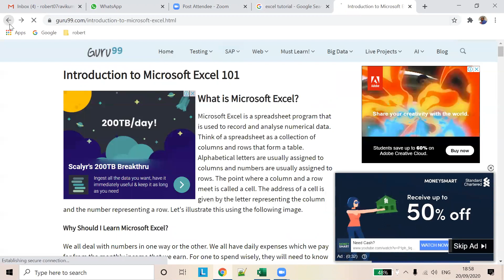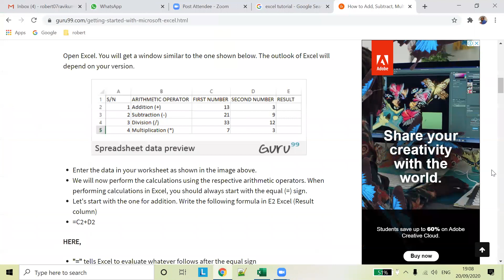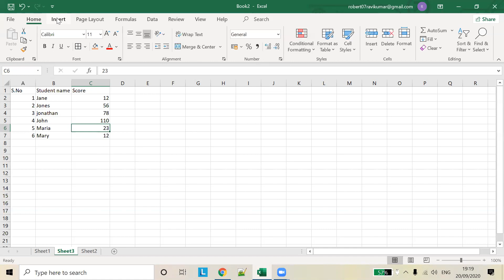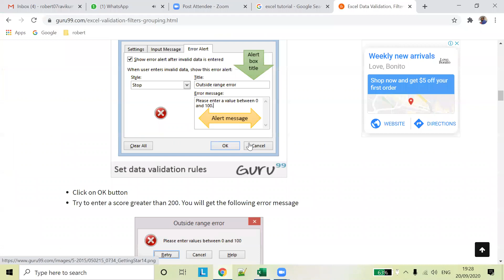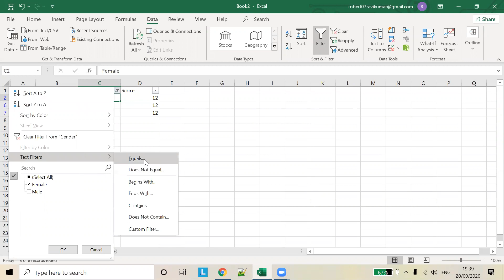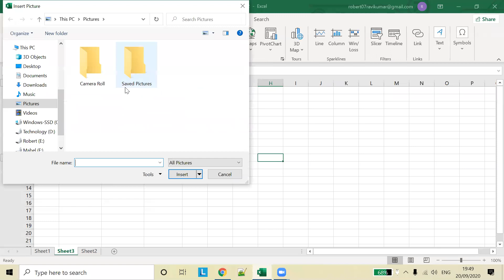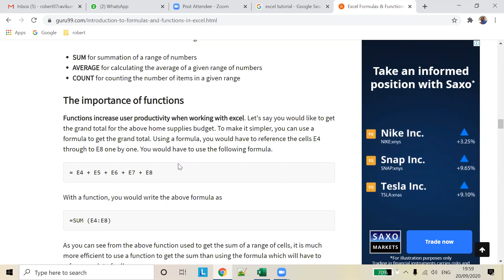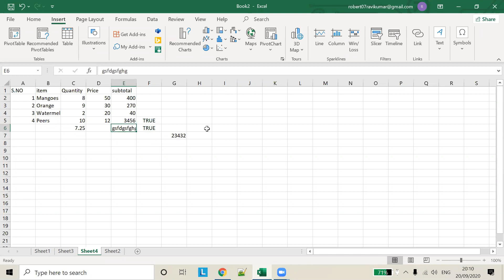Excel basics in tamil and english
Topics covered - How to Add, Subtract, Multiply, Divide in Excel
Excel Data Validation, Filters, Grouping
Introduction to formulas and functions in Excel